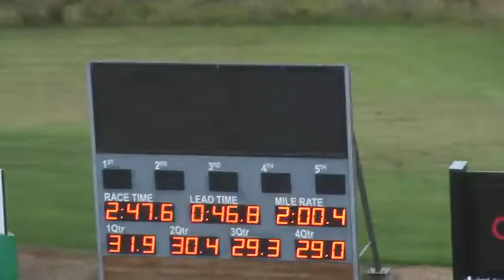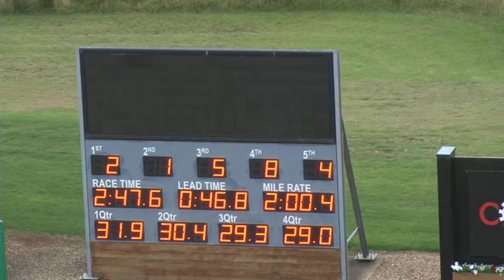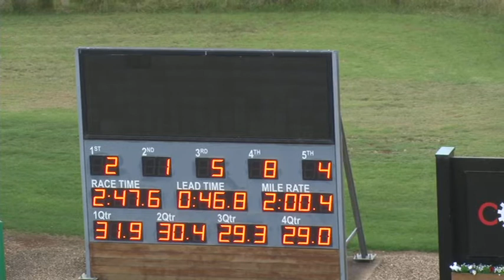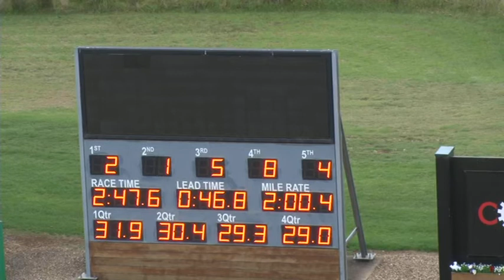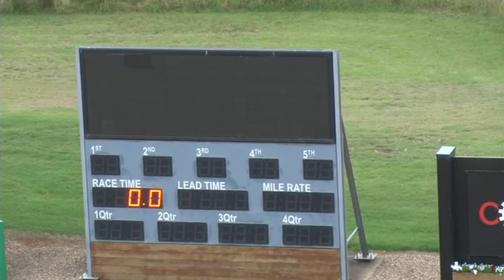Melton 01-02-21 Trial 4